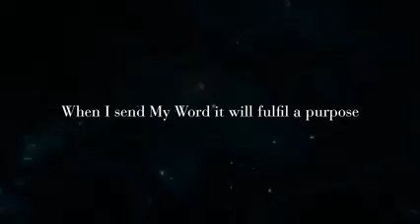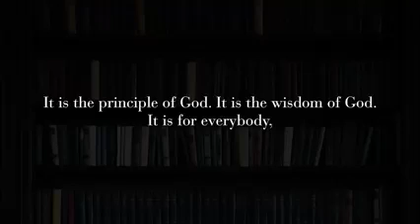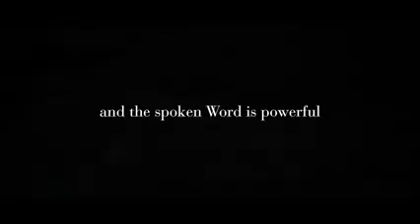Get the word of Fod in your Life.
God's Word has nature. It accomplishes whatever God has spoken and never returns back void. Get excited about every Sunday because you are going to receive the Rhema Word of God that will create, heal, prosper and bless you in your body, mind, and spirit.